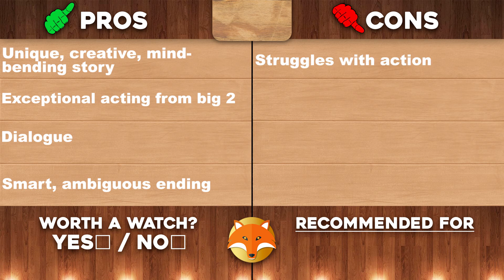PREDESTINATION (2014)-Movie Review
By WillFoxification

What's up, guys!? It's Will back again and today's review is the 2014 Australian sci-fi thriller "Predestination". This film was directed by The Spierig Brothers and is based on the 1959 short story entitled "All you Zombies" written by Robert A. Heinlein. "Predestination" stars Ethan Hawke, Sarah Snook, and Noah Taylor. Enjoy!

Thanks for the request, Christopher Yew Xuan! Keep them coming, everyone!

ALL IMAGES AND VIDEO CLIPS OF THE FILM "Predestination" ARE THE PROPERTY OF SCREEN AUSTRALIA, SCREEN QUEENSLAND, BLACKLAB ENTERTAINMENT, WOLFHOUND PICTURES, PINNACLE FILMS, AND STAGE 6 FILMS, AND ARE USED HERE UNDER FAIR USE.